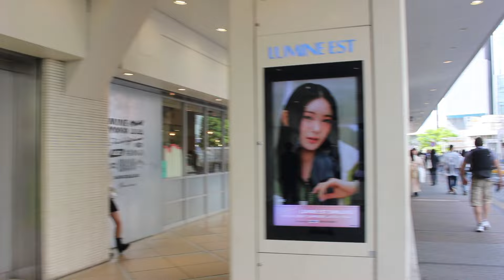click me i japan ミーアイ クリック billboard click me i reaction produce 101 me:i 韓国 미아이 ユニカビジョン tbs japan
ME:I（ミーアイ、韓: 미아이）日本の11人組グローバル ガールズグループ LAPONE GIRLS YOU:ME（ユーミー）サバイバルオーディション番組「PRODUCE 101 JAPAN THE GIRLS」を通じて選抜された最終デビュー組11名より結成 挨拶は「Click! ME:Iです」

ME:I(미아이, ミーアイ 미아이 는 일본의 11인조 걸 그룹이다. 2023년에 Lemino에서 방영한 “PRODUCE 101 JAPAN THE GIRLS”에서 최종 선발된 11명으로 그룹을 결성했다

加藤心
櫻井美羽
笠原桃奈
石井蘭
飯田栞月
高見文寧
清水恵子
佐々木心菜
村上璃杏
山本すず
海老原鼓

ミーアイ 加藤心
ミーアイ 櫻井美羽
ミーアイ 笠原桃奈
ミーアイ 石井蘭
ミーアイ 飯田栞月
ミーアイ 高見文寧
ミーアイ 清水恵子
ミーアイ 佐々木心菜
ミーアイ 村上璃杏
ミーアイ 山本すず
ミーアイ 海老原鼓

me i 加藤心
me i 櫻井美羽
me i 笠原桃奈
me i 石井蘭
me i 飯田栞月
me i 高見文寧
me i 清水恵子
me i 佐々木心菜
me i 村上璃杏
me i 山本すず
me i 海老原鼓

이이다 시즈쿠
이시이 란
에비하라 츠즈미
카사하라 모모나
카토 코코로
사쿠라이 미우
사사키 코코나
시미즈 케이코
타카미 아야네
무라카미 리논
야마모토 스즈

사사키 코코나,시미즈 케이코,타카미 아야네,무라카미 리논,야마모토 스즈,ガルアワ